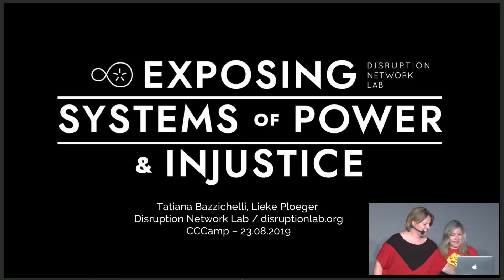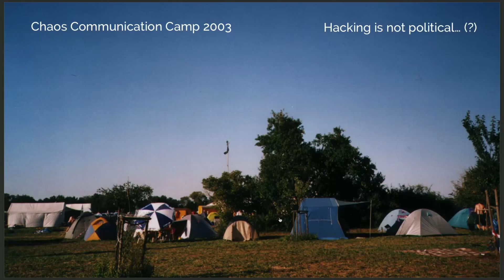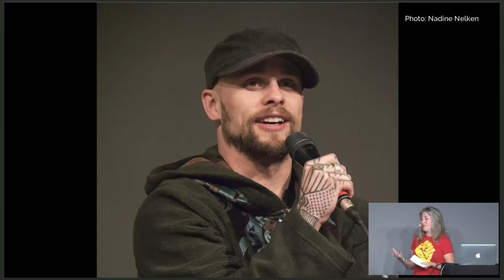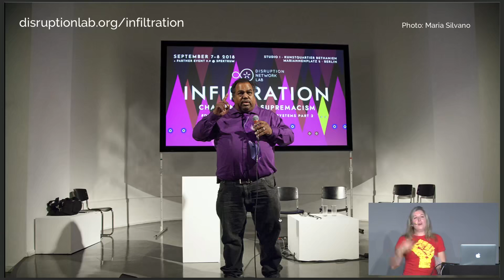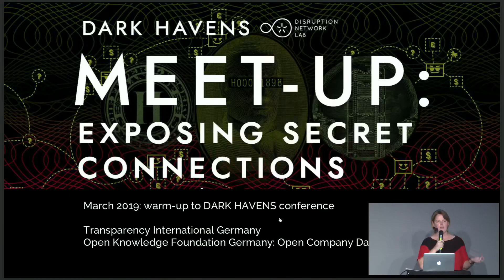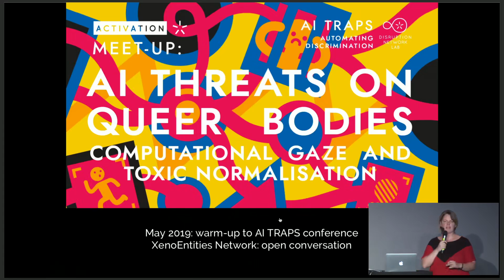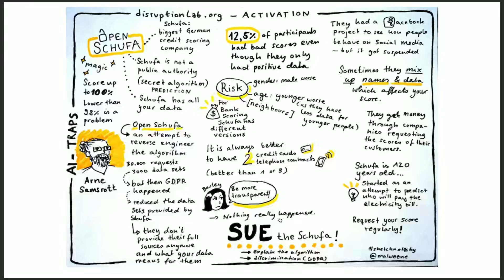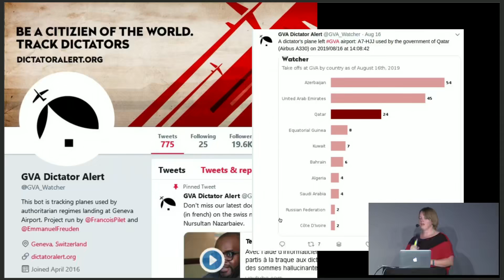CCC Camp 2019 Exposing Systems of Power and Injustice